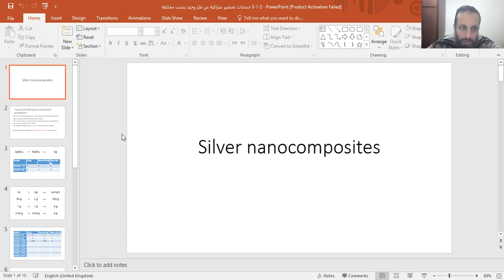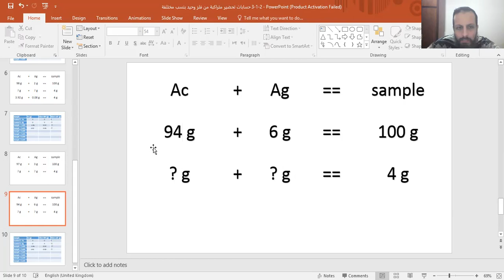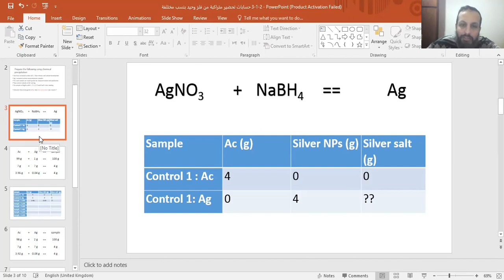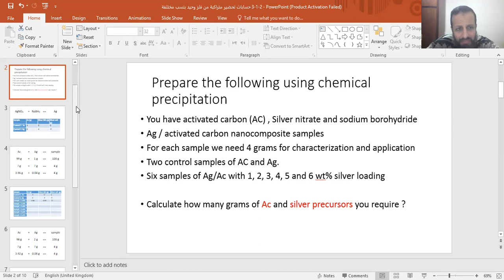3 1 2 حسابات تحضير متراكبة من فلز وحيد بنسب مختلفة